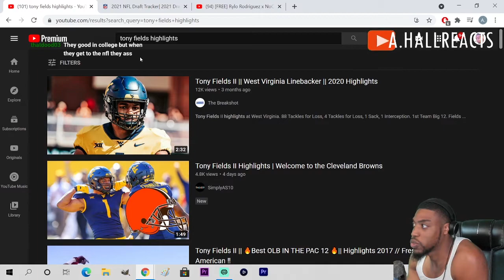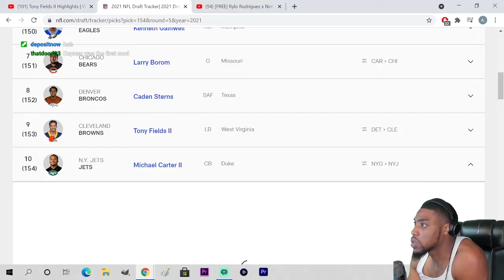Tony Fields II "Cleveland Browns LB" West Virginia Highlights REACTION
VOTD 5/7
"The name of the LORD is a strong tower: The righteous runneth into, and is safe."